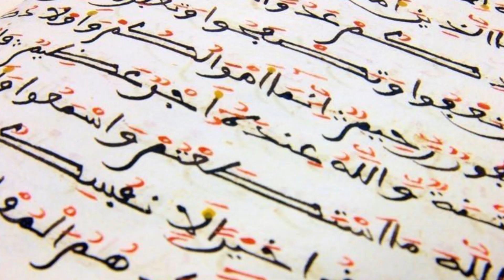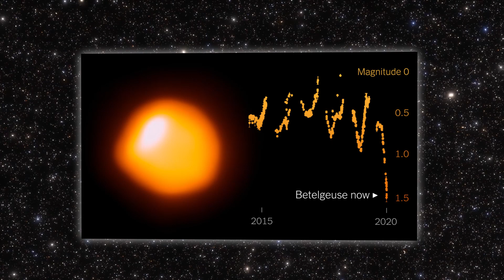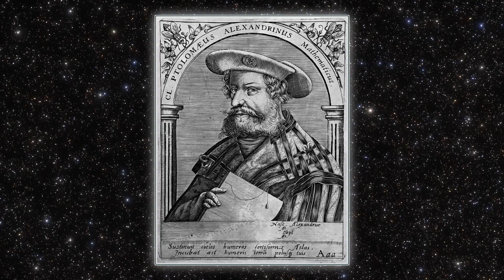Things You Didn't Know About Betelgeuse Star And What Is Happening To It | Facts You Didn't Know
Have you ever heard about the Betelgeuse star? Well, If you haven't then let me tell you that Betelgeuse is among the brightest stars visible during the night. Although its color changes from time to time, it remains one of the brightest stars in the night sky. In this video, you will get to know 8 facts of the Betelgeuse star that you didn’t know earlier. So, without any further delay, let us begin.

The meaning of the Arabic phrase "yad al-jawza," from which the name Betelgeuse is derived, is "Hand Of The Center One." However, throughout the times of the Middle Ages, the letter "Y" was mistakenly rendered as the letter "B," which is how the star got its unique name. It is interesting to note that Arab astronomers first identified the central one as the adjacent constellation of Gemini and referred to it as "Jauza." However, after learning about Greek astronomy, they changed the name of this constellation to correspond to Orion.

Being a variable that cannot be predicted, Betelgeuse has a luminosity that is approximately 13,000 times that of the sun; nonetheless, the magnitude of its brightness in the night sky can fluctuate anywhere from 0.2 to 1.2. This is despite the fact that Betelgeuse has a brightness that varies as much as its luminosity does. Due to this, despite being the eighth brightest star in the universe, there are times when it appears fainter than the nineteenth brightest star in the universe, which is Deneb in the constellation of Cygnus. There are also times when it is observable that it is brighter than Rigel, which is the star that is considered to be the brightest star in the constellation of Orion. Betelgeuse is a massive variable star whose size can range anywhere from 700 to 1,000 times that of the Sun, depending on the exact circumstances. If it were to take the place of our sun in the solar system, its influence would stretch as far as Jupiter and expand all the way out to the asteroid belt. Stars go through a color shift over the course of their lives, going from blue types that are younger and cooler to red ones that are older and hotter as the star ages. The stage of a star's growth that it has reached at the time it acquires a particular color is what determines this stage. Betelgeuse appears orange-red because its surface temperature is only 6000 degrees Fahrenheit (6000°F), making it unusually old for a supergiant. It is noteworthy to mention that the Greek astronomer Ptolemy described its color as "Ruddiness," whereas Chinese astronomers three centuries earlier noted that Betelgeuse appeared Yellow in appearance. This may imply that Betelgeuse was a yellow supermassive only a few thousand years ago when it was first seen. As a star ages, its hydrogen fuel is swiftly consumed, and it subsequently transitions to using helium and other elements as its primary fuel source. Betelgeuse is a brilliant red supergiant star that resides in the Orion Constellation. It is located 640 light-years away from where we are. This well-known star can be found in the upper left quadrant of Orion, and it functions as a pointer for the hunter's right shoulder. When Betelgeuse finally goes supernova, the event will be visible from Earth and will be a sight to behold that is really unforgettable. It is possible that the explosion will resemble the image that is displayed in the movie. The sudden burst of light will be visible during the day for a few months, and it will seem to be as bright as the moon when it's completely illuminated. Due to the fact that Betelgeuse is located a safe 640 light-years from Earth, it is quite unlikely that the radiation from this star will have an influence on our planet. In order for a supernova to be dangerous to Earth, it must be within a distance of less than 25 light years, and it must be at least that far away in order for it to be dangerous.

Let me ask you this:- Are you a fan of science, technology, luxury, and anything that's absolutely entertaining while knowledgeable at the same time? If you are, then Exotic World Is the channel for you.

0:00 Introduction
0:26 HAND OF THE CENTRAL ONE
1:01 IT CHANGES ITS LEVEL OF BRIGHTNESS
1:46 ITS SIZE IS 1000 TIMES MORE THAN SUN
2:10 A SUPERGIANT STAR WITH A RED COLOR
2:59 BETELGUESE COULD GO SUPERNOVA
3:44 ONLY 10 MILLION YEARS IN AGE
4:17 SITS IN ORION CONSTELLATION
4:37 WE WILL SEE THE SUPERNOVA!